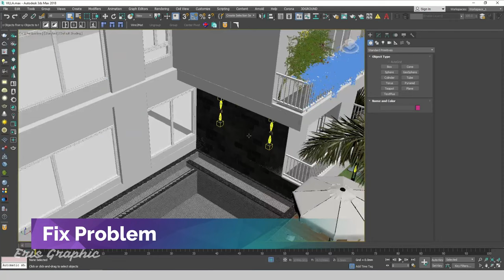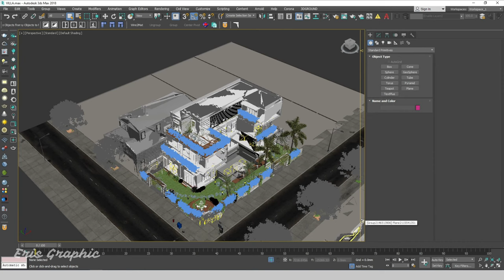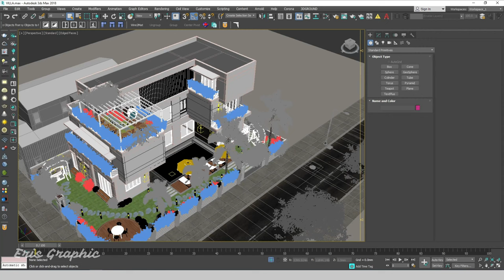Error Display 3ds Max - Erisgraphic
Error viewport display 3ds max and how to fix it.